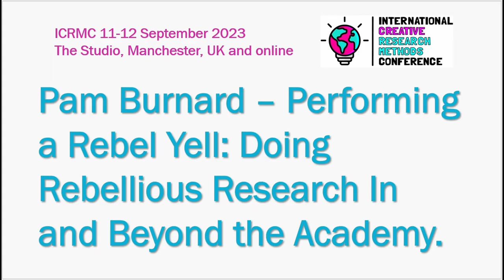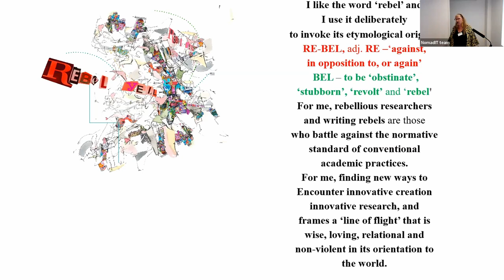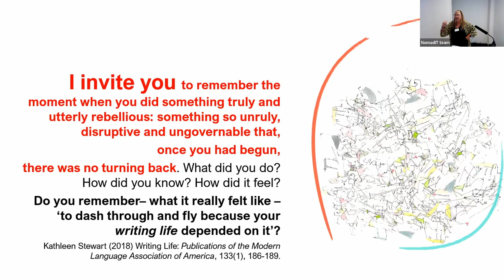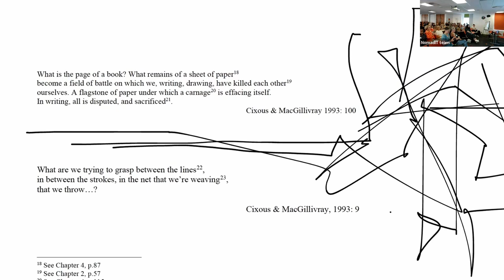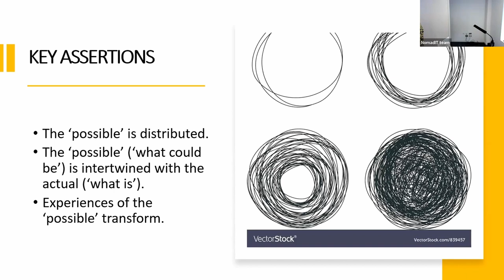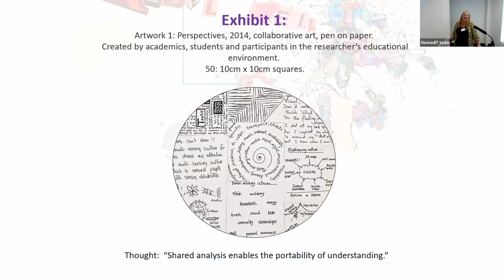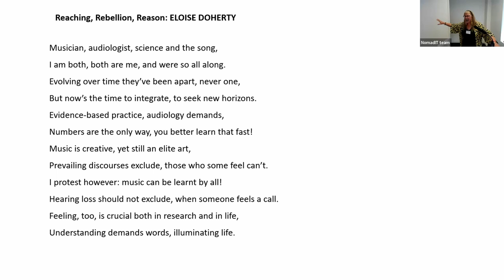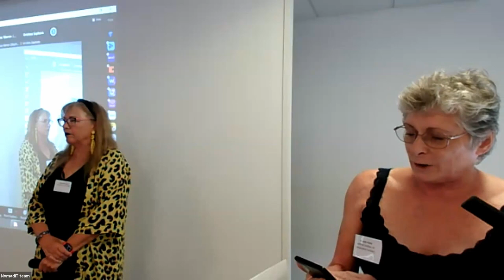Pam Burnard – Performing a Rebel Yell: Doing Rebellious Research In and Beyond the Academy.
Keynote for day 1 of the inaugural International Creative Research Methods Conference on 11 September 2023 in Manchester, England